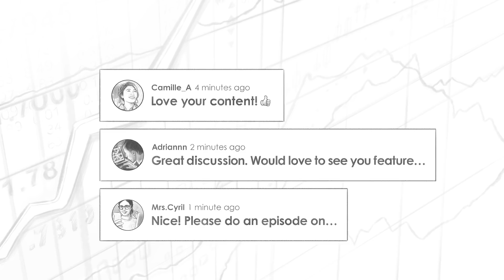The 2022 Buy List w/ Eddy Elfenbein (TIP413)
Eddy Elfenbein is the founder of Crossing Wall Street, which is a financial blog that’s been running for 17 years. He’s also the portfolio manager for an ETF based on his Buylist that he releases once per year. Interestingly enough, the list holds 25 stocks and is only rebalanced or changed at the end of the year. The buylist has beaten the S&P 500 by 61% since inception.

IN THIS EPISODE, YOU'LL LEARN:
0:00:00 - Intro
0:00:18 - Eddy Elfenbein’s Story
0:03:04 - Eddy Elfenbein’s Fund Strategy
0:07:34 - Inspiration Behind the Buylist
0:08:43 - Rebalancing Once a Year
0:14:37 - What’s on the Buylist for 2022 and What It Takes to Qualify to Make It Onto the List?
0:17:45 - Moody’s (MCO)
0:19:52 - Selling 5 Stocks a Year
0:20:45 - How Eddy Thinks Through Selling and Rebalancing the Portfolio
0:25:31 - Revenue of Aflac (AFL)
0:30:03 - Silgan (SLGN), Science Applications International (SAIC), Moody’s (MCO), Reynolds Consumer Products (REYN)
0:36:09 - How Much Sector Exposure Does Eddy Elfenbein Weigh Into the Allocation?
0:39:01 - Eddy’s Thoughts on the Recent Jobs Numbers and Markets Today
0:48:02 - Eddy Elfenbein’s Top Pick
0:51:08 - Book Recommendations

📖 BOOKS MENTIONED:
- One Up on Wall Street by Peter Lynch
- Berkshire Hathaway Letters to Shareholders by Warren Buffett